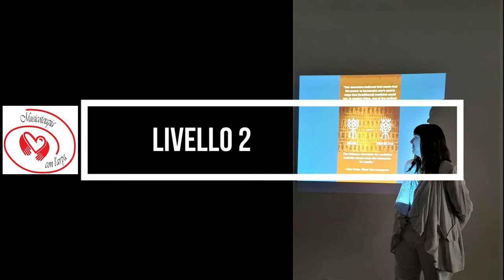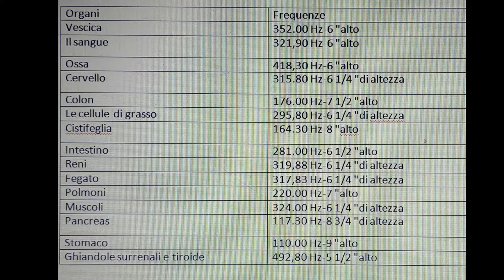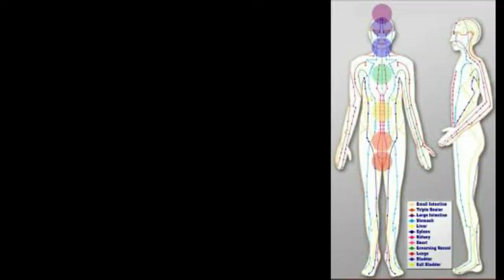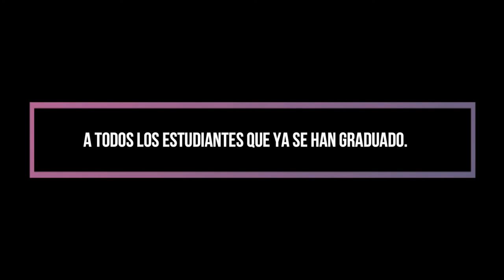Educación Musicoterapia con l’arpa Nivel 2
Método Monika Paul
Introducción a TCM, Tao, meridianos, 5 elementos.
Aprenda a usar campanas tibetanas y diapasones
Sigue con la cama armónica